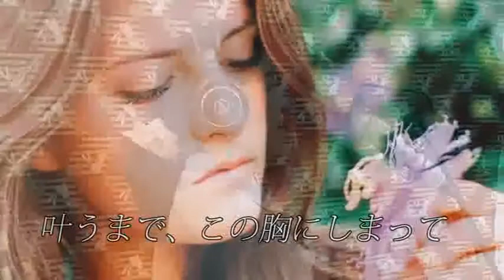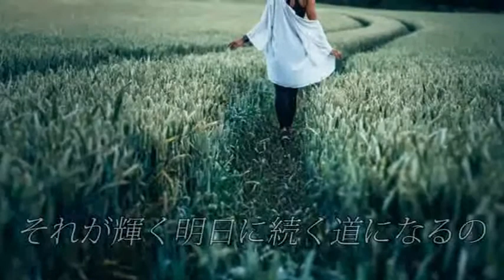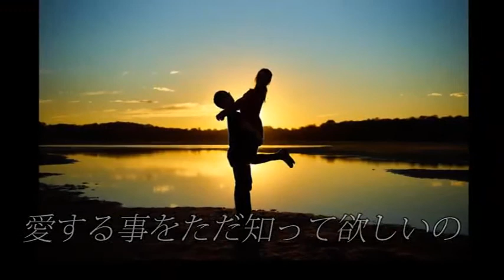PV「新月」by Peach J&M 🍑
作詞・曲・歌　まどんな真澄
編曲・Piano　  ジャネット福田
PV制作協力       山原  大典